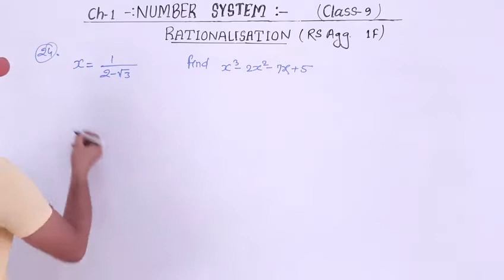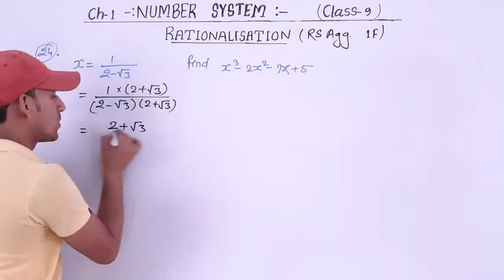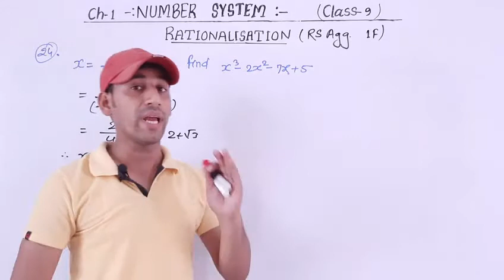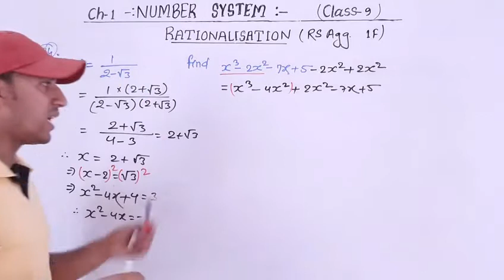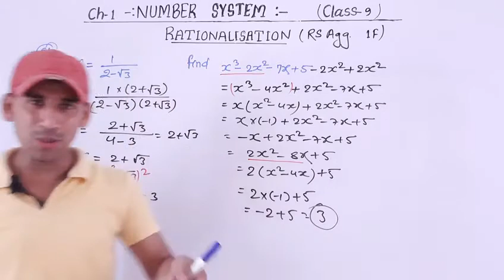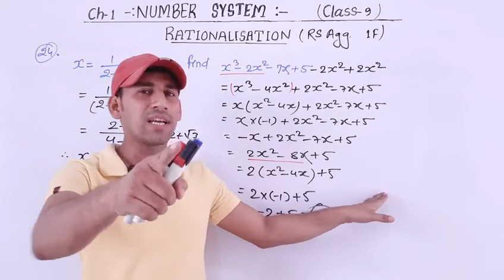Ex- 1f , q- 24 | Rs aggarwal class 9 | Number System | Chapter-1